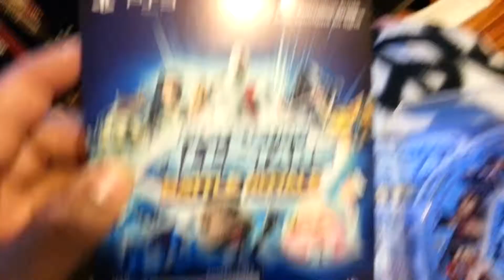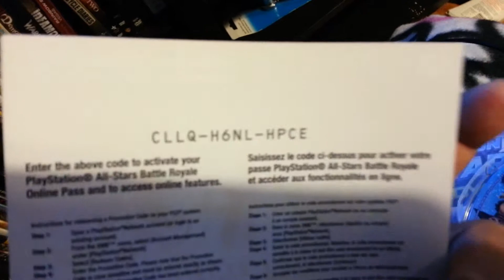Playstation All Stars Battle Royale unboxing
The one handed unboxing of PASBR
Its lots of fun